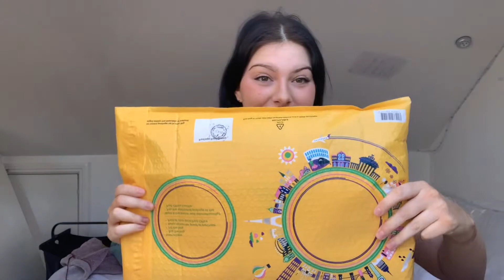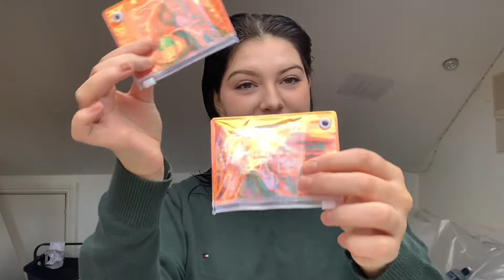Another Week of Hauls | Depop, Asos, Evry Jewels + More!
Hope you guys liked this and if you didnt... oh well bc i love making these lol.

SOCIALS
TikTok: toeringenthusiast + emma.nicholsonnn (fashion content)
Depop: emmanicholson123